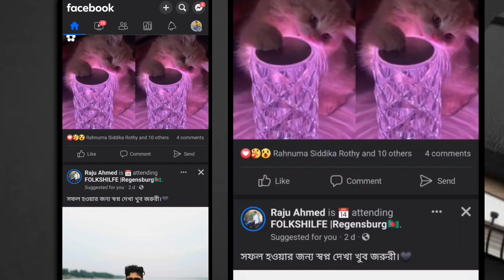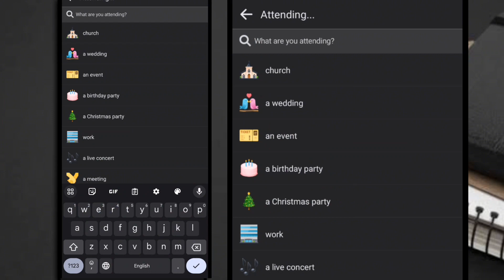How to attending event my post in Facebook | Facebook viral post